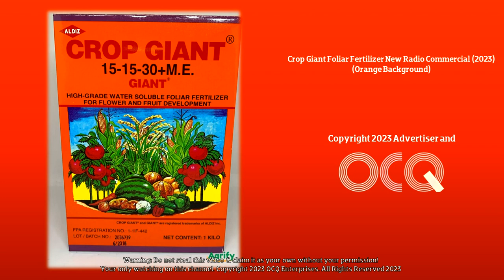Crop Giant Foliar Fertilizer New Radio Commercial (2023)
Crop Giant: Ang imported foliar fertilizer

Mula sa Aldiz Incorporated

ThouShallNotSteal (Exodus 20:15)
HuwagMagnakaw (Exodus 20:15)